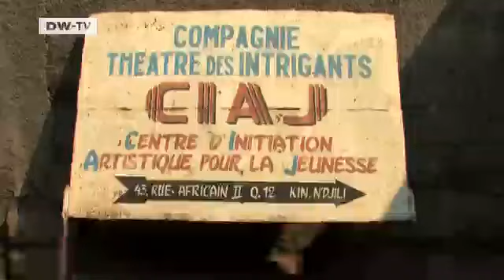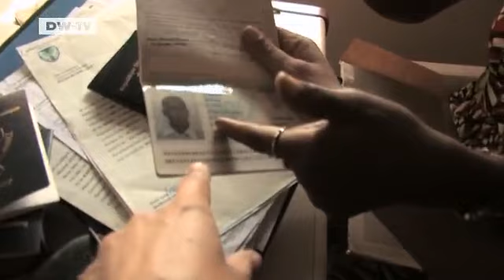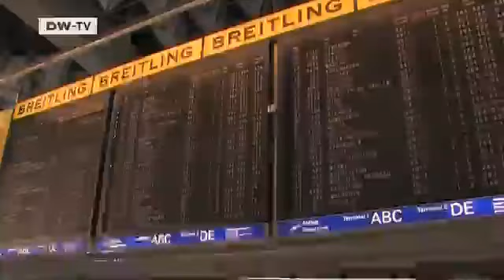Big theater in Congo | Journal Reporter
DW-TV Reporter Eva Simon gets ready for a big show at the theatre with Congo street children.